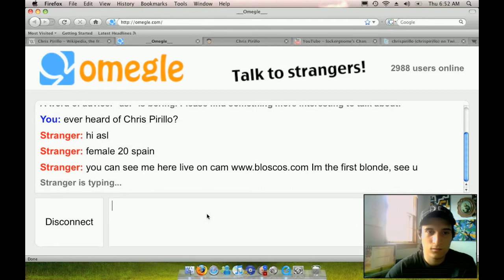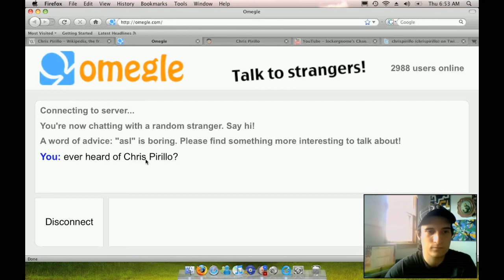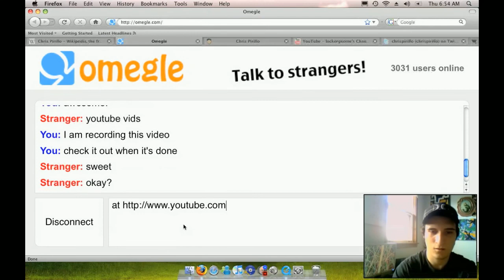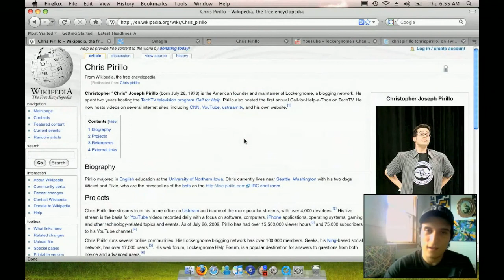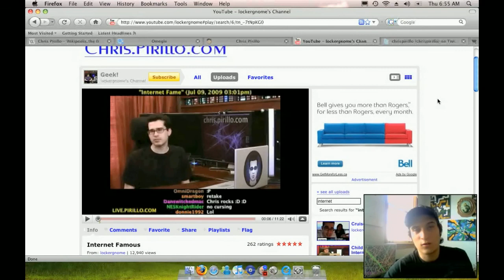Ever Heard of Chris Pirillo? [Part 2 of 2] "Talking To Strangers"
If you were to ask Chris Pirillo if he is internet famous, he would kindly say, "no".

Omegle.com is a website where you can log in and connect anonymously to anyone else logged in all over the world. In this video (part 2 of 2), I log in and as the simple question, "ever heard of Chris Pirillo?"... will I find someone who has? Watch both parts and find out.